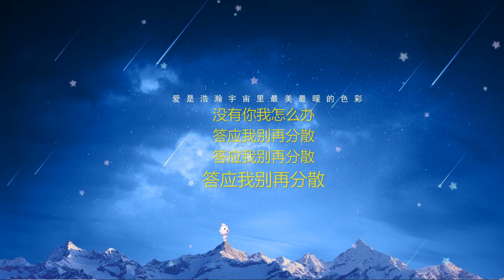恋着多喜欢-歌词伴奏